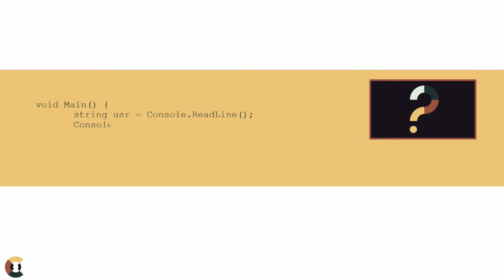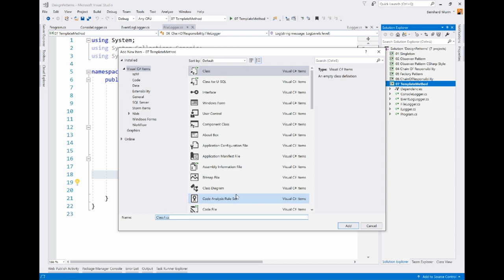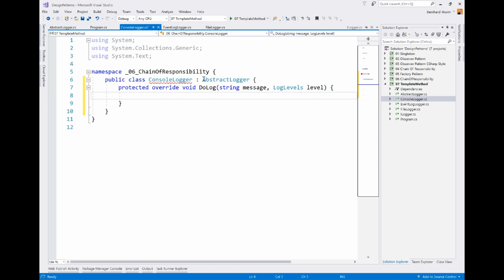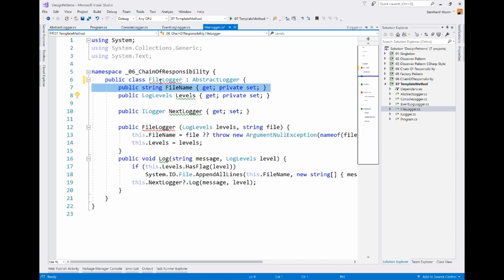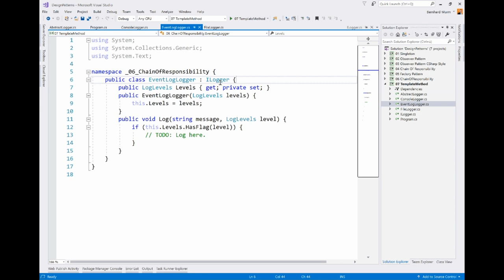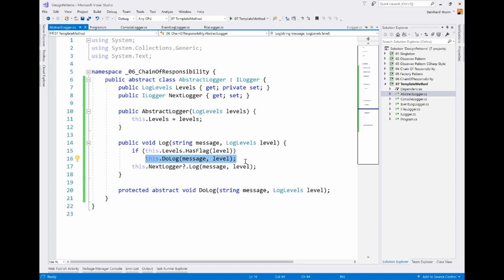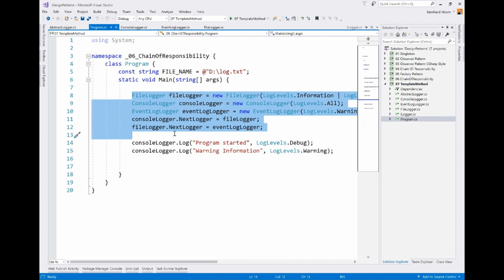Design Patterns - Template Method - C# Praxis Video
Diesmal wird das Logger Beispiel des Chain Of Responsibility - Patterns aus diesem Video verbessert indem auf viel doppelten Code mithilfe des Template Method Design Patterns verzichtet wird.